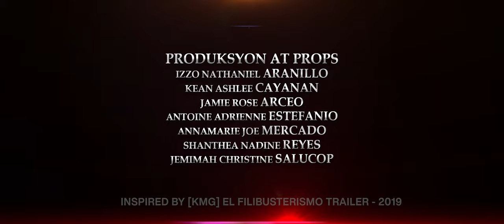[WOZ] EL FILIBUSTERISMO TRAILER (2023)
NOTE: WE DO NOT TAKE ANY CREDITS ON THE CLIPS USED FROM [KMG] EL FILIBUSTERISMO TRAILER (2019) BY 19NITE 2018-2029 BulSU Grade 10 STUDENTS.

Starring
Kendrick Reyes as Simoun
Kevin Charles Nacpil as Isagani
Brent Matthew Quiambao as Basilio
Elisha Jenser Nomo as Juli
Jee Ann Cassandra Limas as Paulita Gomez
Innona Gabriela Gozum as Donya Victorina
Kianne Clarence Galura as Placido Penitente and Jose Rizal
Cyron Dale Marimla as Juanito Pelaez
Sebastian Lee Ong as Padre Camorra
Sham Dwayne Bungay as Padre Millon
Jose Miguel Estacio as Ginoong Pasta
Hugo Sicangco as Padre Florentino
Tyrus Chester Tanglao as Padre Salvi
John Kristoff Balatbat as Tata Selo
Jayen Lourd David as Kabesang Tales
Adrian Guintu as Tano

Softwares used:
Adobe Photoshop